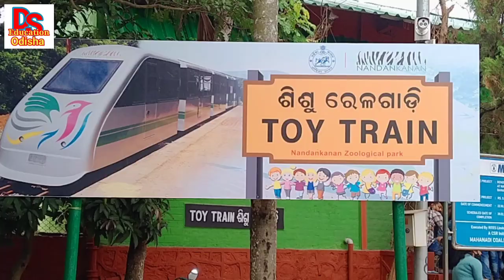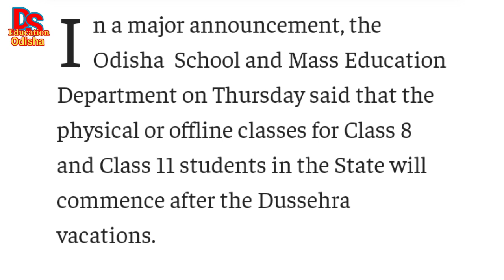ଖୋଲିବ +2 1st year college| school college reopen date 2021| school & college reopening| toy train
ds education

ଖୋଲିବ +2 1st year college. school college reopen date 2021. school & college reopening in odisha after dasahara. Mass education department has announced plus two 1st year and class 8 students offline class will start after dasahara. toy train video. Toy train service has started in nandan kanan.

school opening date 2021 today news| school opening news| school college reopen date 2021 odisha

school colleges reopen news| school opening in odisha| school school college reopen date 2021odisha

school and college opening guidelines 2021
school kebe kholiba
school kebe kholiba 2021 odia news
school and college reopen date 2021
school and college opening date
school and college opening date in odisha
school opening date 2021 today news
school opening in odisha
school open news
school opening
school opening news
school opening date odisha
school and college reopening in odisha
reopen date 2021
odisha school open date
ds education
school reopen news today
school reopen in odisha latest news
school reopen date 2021
school reopen in odisha
school reopen
odisha school college opening update
odisha school college opening date
odisha school college open date
odisha school opening date 2021
odisha college opening date 2021
odisha school
odisha news
odisha news today
college kebe kholiba 2021
college opening date 2021 today news odisha
college reopen date 2021
college reopening date
college opening date 2021
college and school open date
school 10th class opening
school 10th class news today
school reopen from 26th july
matric school reopen
plus two class start
plus two school reopen
plus two school reopen date
10th class school reopen
9th class school start date

ug & pg exam date
plus three semester exam date
plus three exam 2021
plus 3 semester exam
10th class opening date 2021
9th class opening date 2021
plus two class opening date 2021

Link of all Grammar Classes For competitive exams, school and college exams

Link of Class 10 Life Science

Hello friends! Welcome to our Ds Education channel. Specially this channel has designed for Odisha children both English and odia medium. Through this channel we present various educational videos which is entertaining for odia students and school going children. Here we are providing the best educational videos like English, English grammar, spoken English, Odia language, Odia grammar, Math, math tricks, kids video, Science, life science, physical science, Social science, History, educational updates,cartoons for our loving students in Odia medium.

   Through this channel  Odia students can improve their knowledge in all subjects with out any other's help. Our videos will help to memorize their lessons.